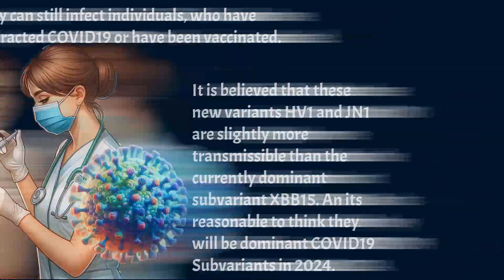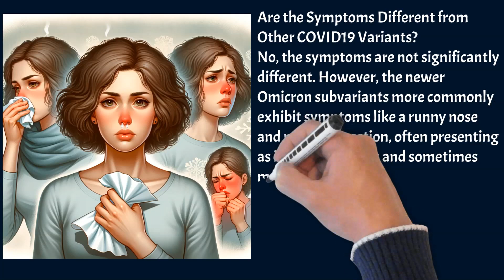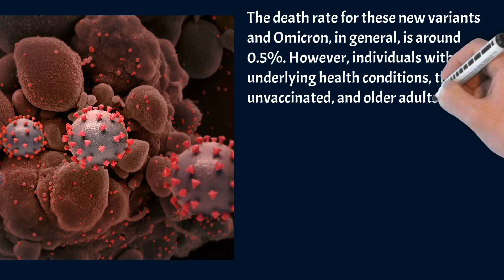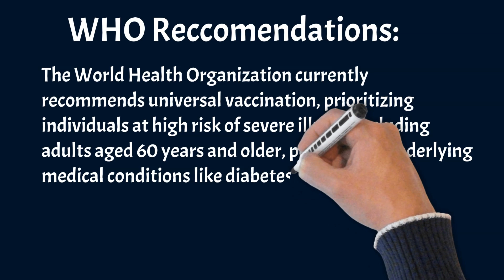COVID-19. 2024: Rise of Subvariants HV.1 and JN.1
Dominance of Omicron Variants: Omicron, with its subvariants HV1 and JN1, is currently the predominant form of COVID-19.
Rapid Spread: HV1 and JN1 are noted for their fast transmission and ability to evade immunity.
Infection Post-Vaccination: These subvariants can infect those who are vaccinated due to a mutation in the spike protein.
Vaccination Benefits: Vaccination significantly reduces the risk of hospitalization and death from these variants.
Symptom Similarity: Symptoms of HV1 and JN1 are similar to other COVID-19 variants, with a notable increase in nasal symptoms.
Hospitalization and Death Risk: Increased transmissibility may lead to more hospitalizations, but the severity is generally lower than the original strain.
Death Rate Comparison: The death rate for Omicron variants is around 0.5%, compared to 2-4% for the original strain.
Vaccine Efficacy: Two doses offer up to 60% protection against symptomatic infection, boosted to 80% with a third shot.
High Protection Against Severe Outcomes: Vaccination provides almost 95% protection against hospitalization and death.
WHO Vaccination Recommendations: Emphasis on high-risk groups for vaccination.
Paxlovid Treatment: Nirmatrelvir and ritonavir combination as a primary treatment option.
Molnupiravir Use: Another key antiviral in the treatment protocol.
Impact on High-Risk Individuals: Unvaccinated and those with underlying conditions are at greater risk.
Global Health Perspective: The evolving challenge of managing new COVID-19 variants.
Public Health Measures: Importance of vaccination, treatment, and continued vigilance against COVID-19.